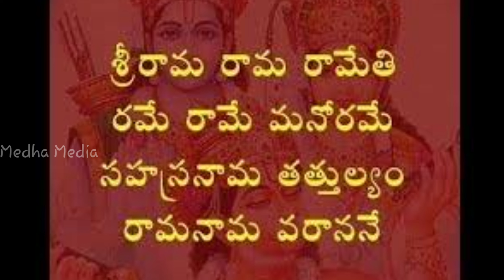శ్రీ రామ నవమి పూజా విధానము/ విశిష్ఠత/sri rama navami pooja vidanamu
శ్రీ రామ నవమి పూజా విధానము/ విశిష్ఠత/sri rama navami pooja vidanamu @itlu_mee_suprajabhilash